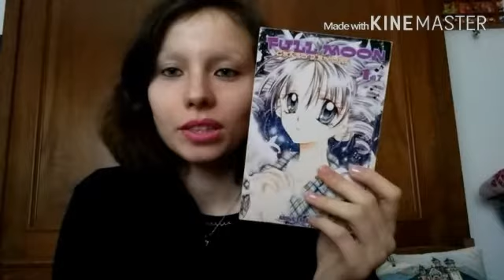Recensione Manga: Full Moon Canto d'Amore